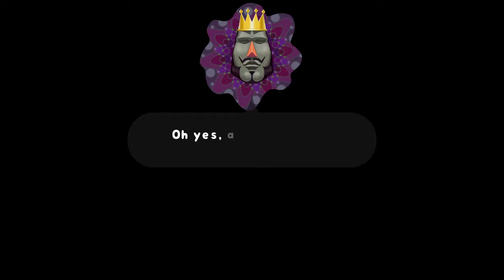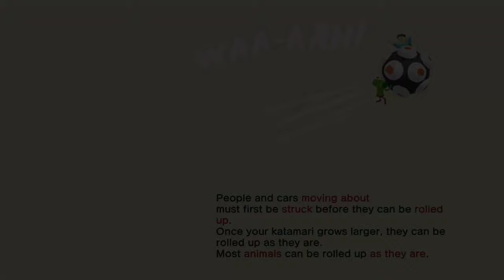Katamari Damacy Reroll [1] Rolling Up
Not quite sure if I like this or not.